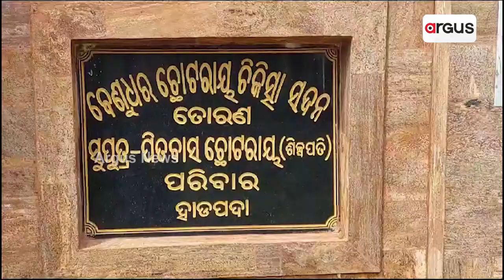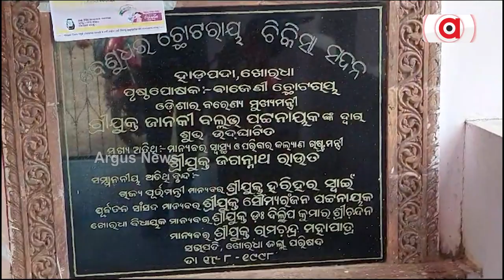Health And Wellness Centre In Khordha Neglected By Odisha Govt, Irks Local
Health And Wellness Centre In Khordha Neglected by Odisha Govt, Locals Urge For Development. The locals urge for the appointment of good doctors, and the availability of modern equipment for treatment.